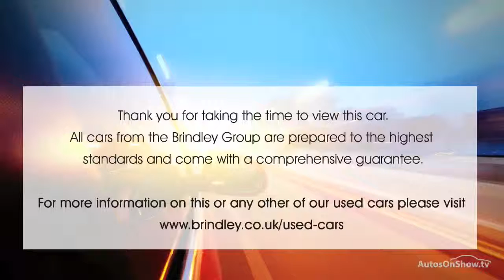HYUNDAI SANTA FE CDX CRTD BLUE 2008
2008 HYUNDAI SANTA FE CDX CRTD ESTATE DIESEL, in BLUE